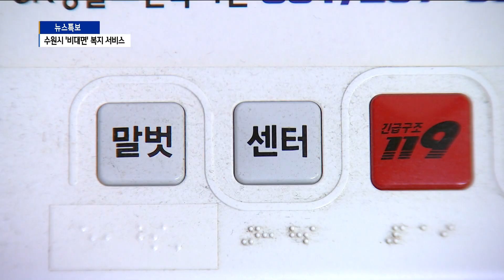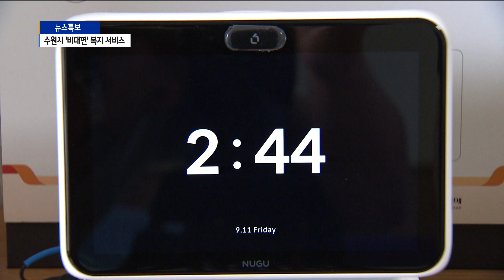일상 대화부터 119 신고까지…수원시 '비대면' 노인 복지 다양화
코로나 사태 장기화에 비대면 방식의 서비스가 늘고 있습니다.
복지 분야에서도 비대면 방식으로의 변화가 이어지고 있는데요.

수원에서는 첨단기술을 활용해 독거노인들의
일상과 건강을 관리하고 있다고 합니다.

김효승 기자가 보도합니다.

15년 넘게 홀로 생활하고 있는 홍경수 어르신.

그런데 요즘 집에서 날마다 누군가와 대화를 합니다.

[현장싱크]
"아리야, 도란도란 소식 들려줘."

노인복지관에서 보내는 안부를 전해주고,
각종 안내와 대화를 이어가는 건 다름 아닌 인공지능 기기입니다.

[인터뷰] 홍경수 / 수원시 원천동
"대화도 하고 궁금한 것, 날씨나 아침에 일어나면
'좋은아침' 말하면 대답해주고 하니 좋습니다."

숫자 대신 센터와 119가 쓰여 있는 특별한 전화기.

글자 버튼만 누르면 쓰여있는 장소로 바로 연결할 수 있고,
가스와 화재경보기가 연동돼 위급 상황에서는
자동 신고도 이뤄집니다.

[인터뷰] 김종우 / 수원시 조원동
"여기에 전화만 하면 119와 복지관 연결이 돼서 상당히
도움을 많이 받고 있어요."

수원시는 첨단 기기 등 다양한 비대면 방식을
활용해서 독거노인과 장애인 등
소외 계층을 돌본다는 계획입니다.

[인터뷰] 박미숙 / 수원시 노인복지과장
"차세대 태블릿PC 보급이라든지 AI 장비를 활용한 독거노인
친구 만들기라든지 치매 방지 프로그램 같은 것들을 개발해
보급(하겠습니다)"

코로나 사태 장기화에 비대면 방식으로의 변화가
이어지는 요즘.

노인 돌봄과 복지 분야도 새로운 형식의
서비스를 개척해가고 있습니다.

Btv 뉴스 김효승입니다.

[영상/편집 - 노영훈 기자]